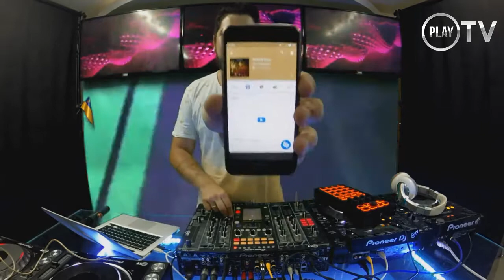IVAN DEYANOV - Live @PLAY TV 22.08.2016